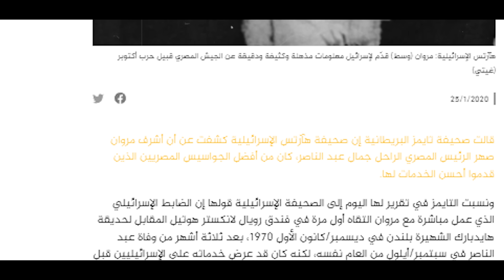قصة أشرف مروان صهر الرئيس المصري جمال عبدالناصر الداهية الذي دوخ الموساد الإسرائيلي !!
سُبْحَانَكَ اللَّهُمَّ وَبِحَمْدِكَ ، أَشْهَدُ أَنْ لا إِلهَ إِلَّا أَنْتَ أَسْتَغْفِرُكَ وَأَتْوبُ إِلَيْكَ رابط متجري الفخم   و عودز   عليكم بالعافية وتتهنو يارب 😍😍

رجل الألغاز العصية على الحل يحب المغامرة ويغامر حتى بحياته!
رجلٌ يدمن السير على الحبل!  ويرقص على حواف الجمر
من هو أشرف مروان صهر الرئيس المصري الراحل جمال عبد الناصر
وما علاقته بالموساد الاسرائيلي؟؟

🔷 فعل جرس التنبيهات (  🔔  ) عشان يجيك اشعار بالجديد